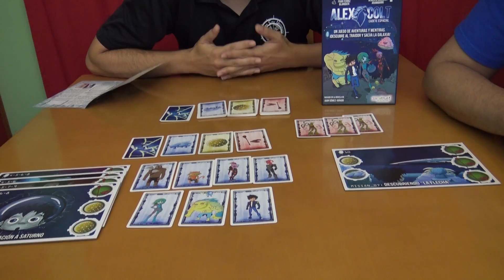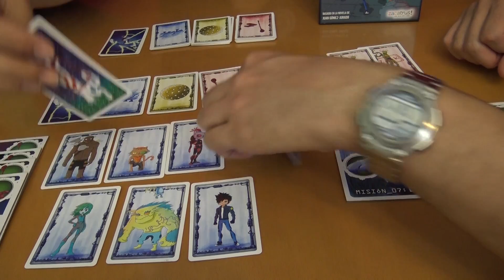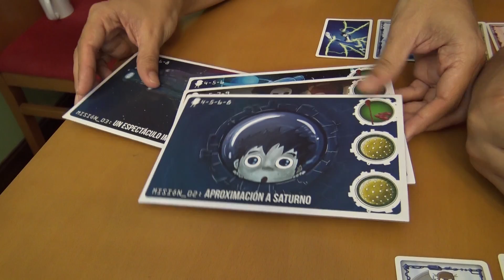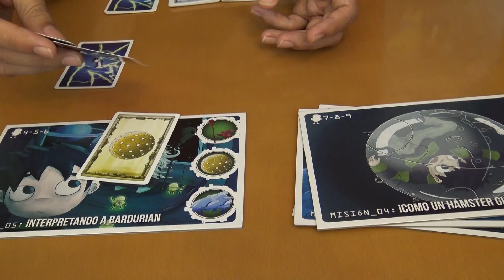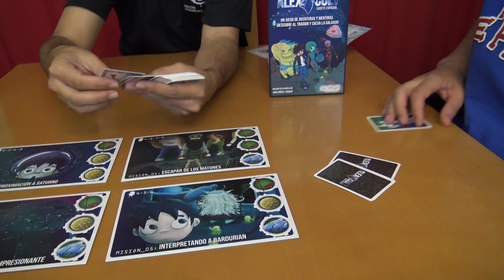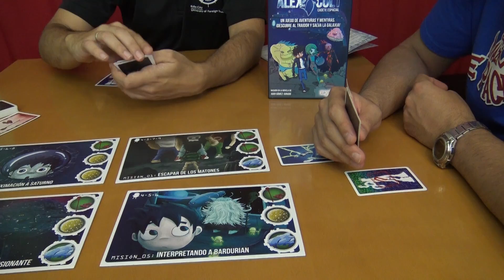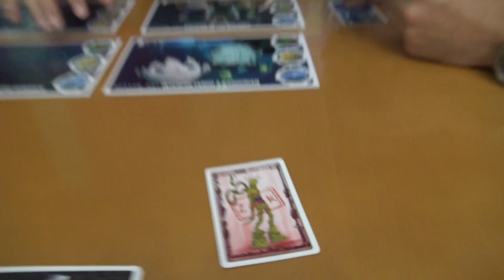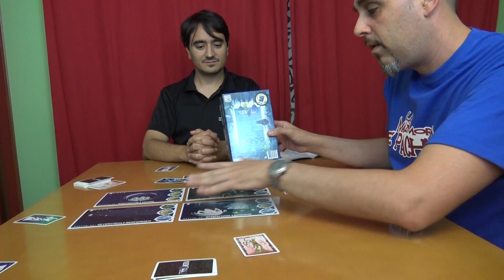Alex Colt: Video Ficha